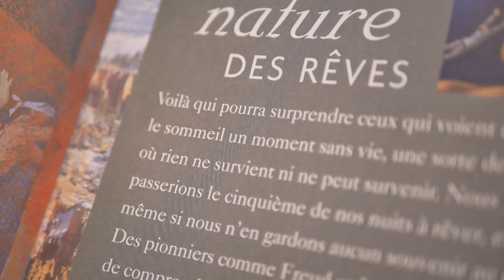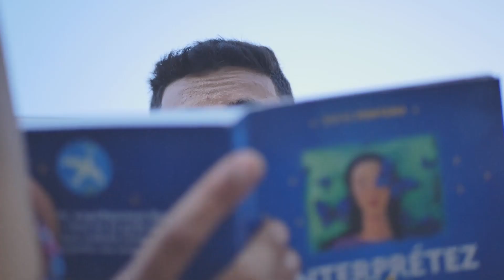Marcus Diallo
Réalisation & Production : Bastien Giraud
Danseur : Marcus Diallo